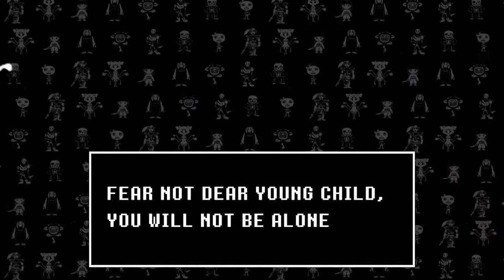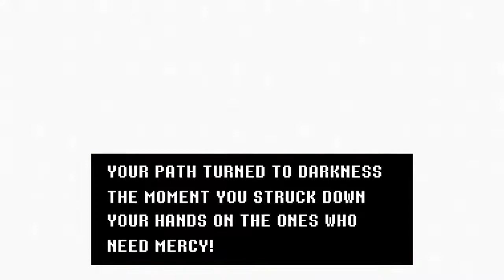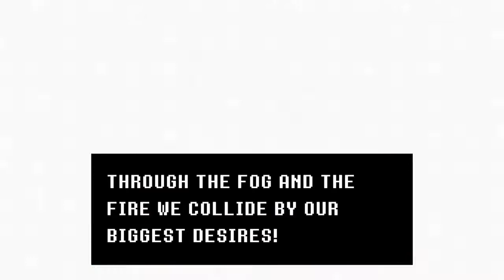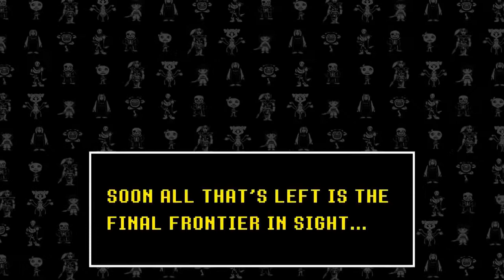Path of Genocide [Vocals Only] (Song by DAGames)